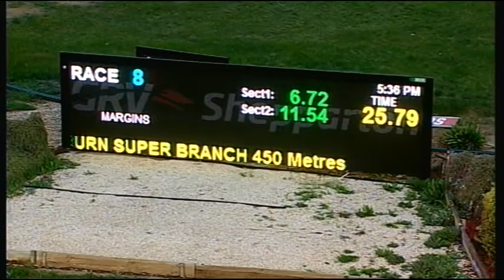SHP THU 27 AUG 15 R8